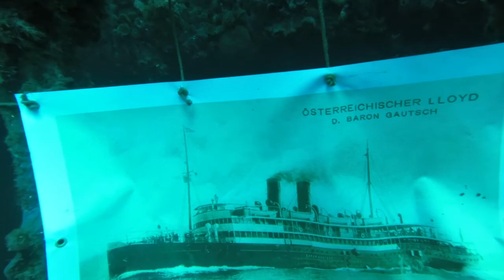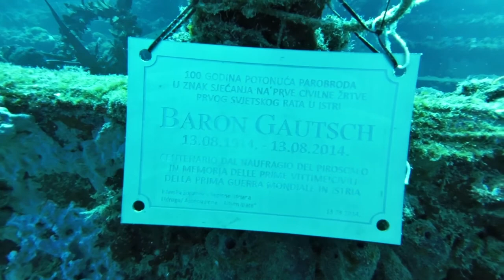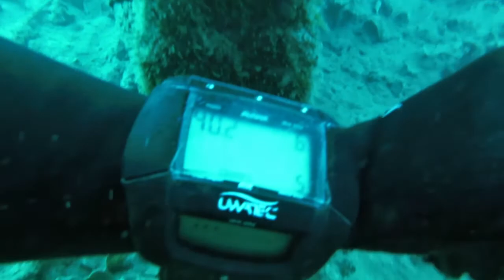Baron Gautsch 1914 - 2014